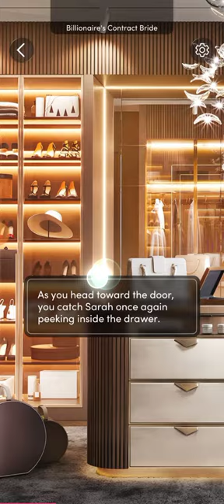bilionaire contracts bride chapter 6